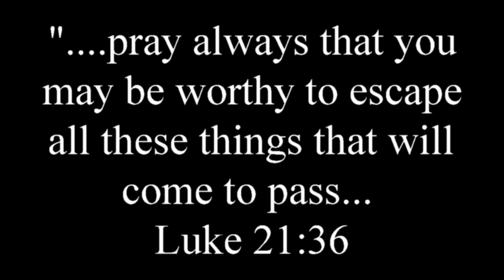APOPHIS PART 2 DEEP IMPACT Will it Hit Earth?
Earth Changes Meteor Apophis will bring to Earth, the closer it gets.   Are you ready for it???

 Midwest Photo from Pexels
 Martin Sanchez from Pexels